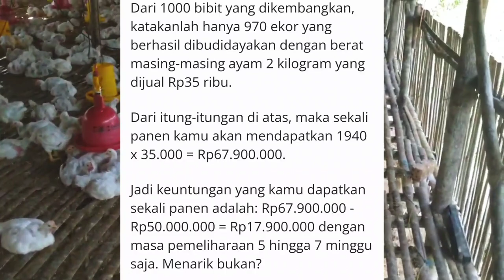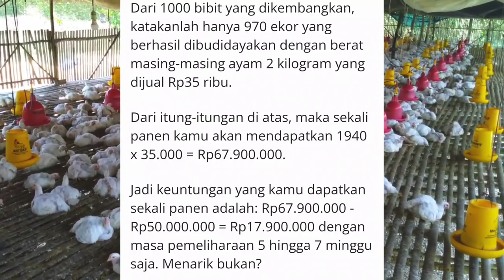youtube video #-6OHu4CBUrQ